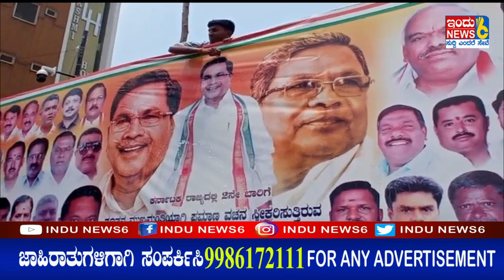newsಸಿದ್ದರಾಮಯ್ಯ ಭಾವಚಿತ್ರಕ್ಕೆ ಹಾಲಿನ ಅಭೀಷೇಕ ಮಾಡುವ ಮೂಲಕ ಸಿಹಿ ಹಂಚಿ ಸಂಭ್ರಮಿಸಿದರುINDUNEWS6#